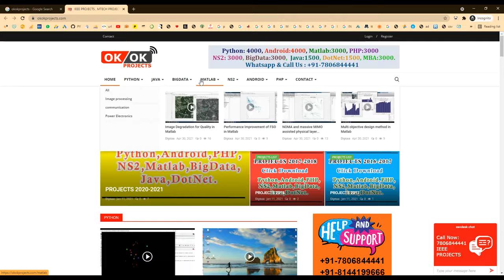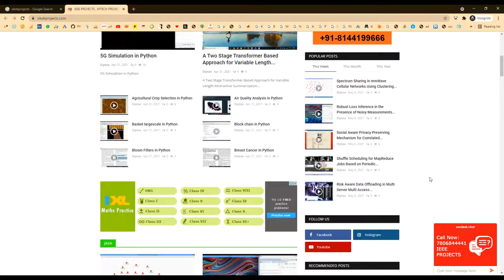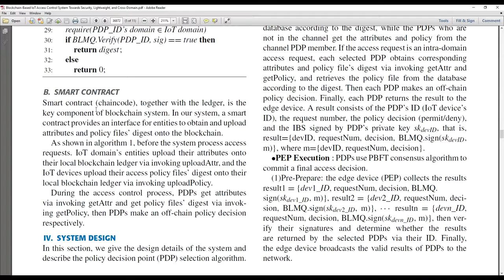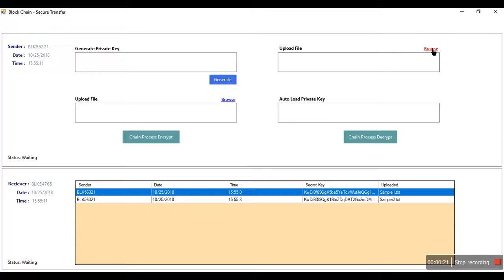Blockchain Based IoT Access Control System Towards Security, Lightweight, and Cross Domain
MTech,BTech,BE,ME,B.Sc,M.Sc,BCA,MCA,M.Phil

 * Complete Source Code
 * Complete Documentation
 * Complete Presentation Slides
 * Flow Diagram
 * Database File
 * Screenshots
 * Execution Procedure
 * Readme File
 * Video Tutorials
 * Supporting Softwares

Support Specialization
 * 24/7 Support
 * Ticketing System
 * Voice ConferenceA
 * Video On Demand
 * Remote Connectivity
 * Document Customization